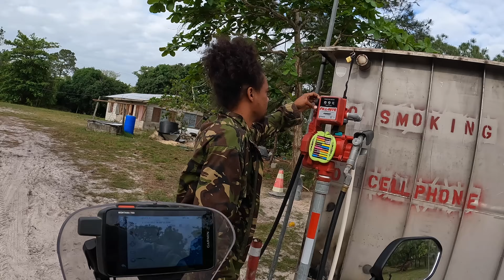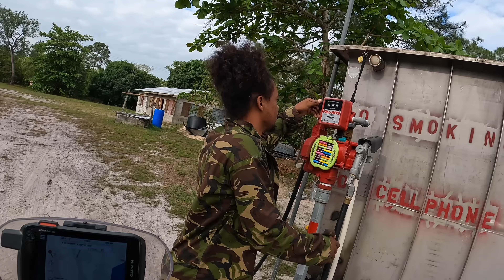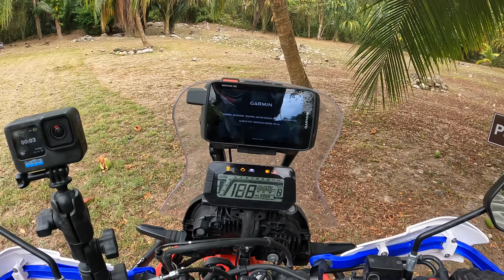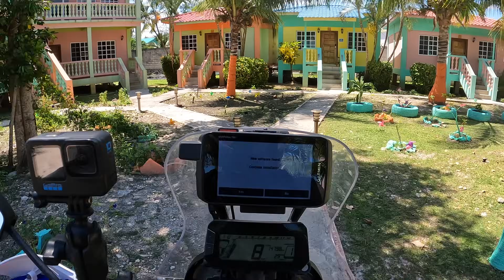The best petrol station of Belize 🇧🇿 (amazing system) |S6-E75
In this episode I am attempting again to reach the Lamanai ruins in Belize. But before I go anywhere, I have to fill up the tank of my motorcycle in Crooked Tree, a small town in Belize...